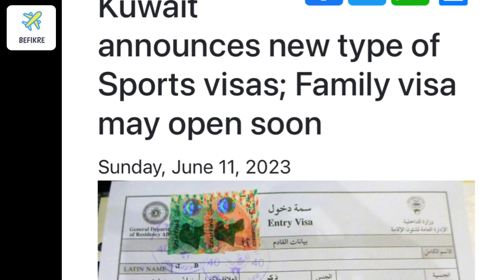THE LATEST KUWAIT VISIT VISA & FAMILY VISA UPDATE IS JUNE 2023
kuwaitnews
Kuwait visa open news